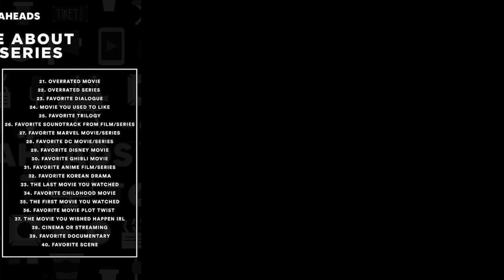I Answer 40 Movie Questions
I decide to answer 40 questions off this image I found off Facebook! what might my answers be!? They may surprise you!